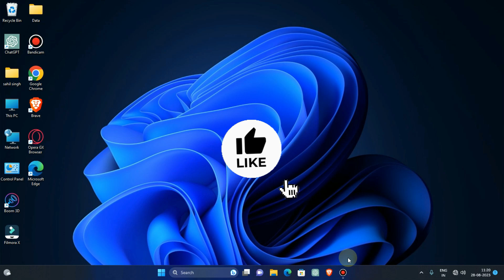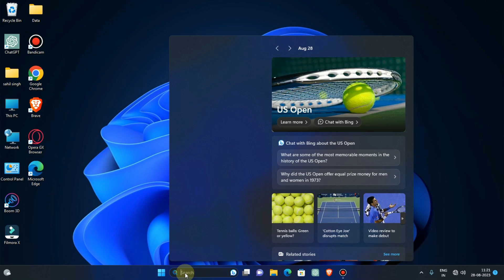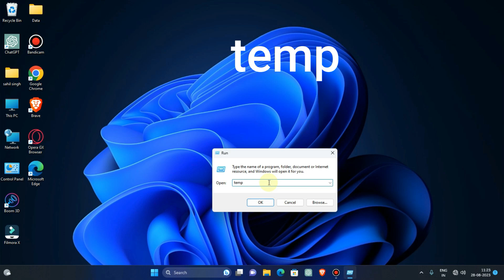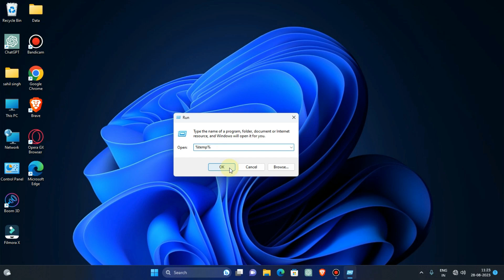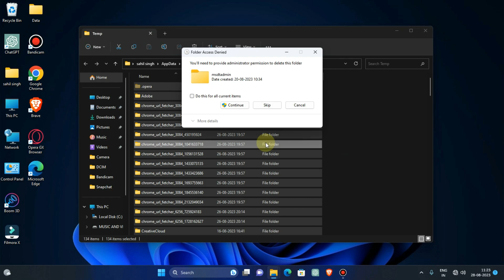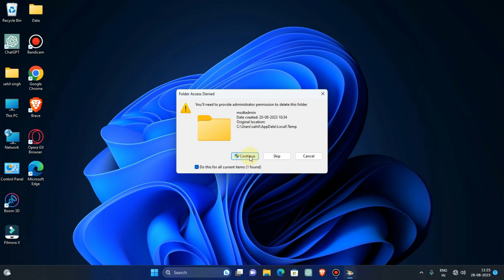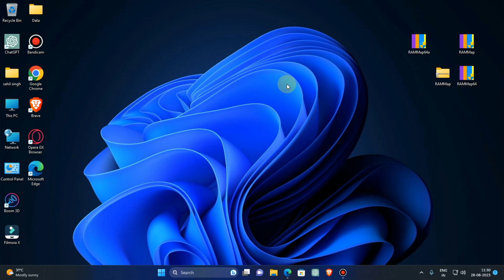How to Clear Cache & Junk Files on Windows 7/8/10/11 | Fix Hang Problem🤯Make Pc/Laptop 200% Faster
In this comprehensive tutorial, we're diving deep into the world of optimizing your Windows PC's performance by clearing out cache and junk files. Whether you're a tech enthusiast or just looking to speed up your system, this guide has you covered.

Learn step by step how to effectively clean cache and delete junk files on various Windows versions, including 7, 8, 10, and 11. Our expert instructions will empower you to declutter your system and create a smoother computing experience.

1)How to Delete Cache & Junk Files on Windows Pc/laptop
2)How to Remove Junk Files & Boost Performance
3)How to Clear Cache & Junk Files for Speed
4)How do I clear cache and system junk?
5)How do I delete all junk files in Windows 10/11?
6)How do I delete junk files and corrupted files from my computer?
7)How do I clean my computer to run faster?
8)How to Clean All Caches, Temp & Junk Files in windows pc/laptop
9)How to remove junk files from PC Windows